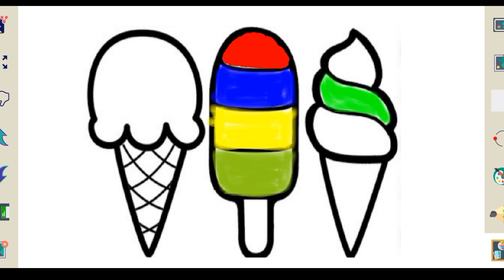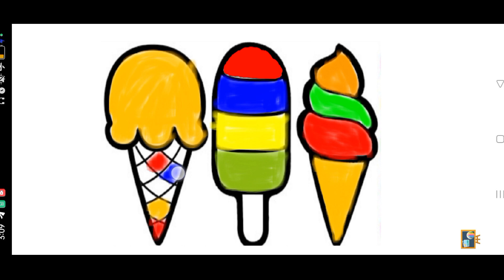Ice-Cream Drawing, Painting and Coloring for Kids and Toddlers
Ice-Cream Drawing, Painting and Coloring for Kids and Toddlers@KidsTVzz#icecream
Ice Cream Drawing Painting and Colouring For Kids and Toddlers || How To Draw a Ice Cream Easy Step

Dog Drawing, painting and colouring for kids toddlers.

123 Numbers, One two three, kids rhymes, 1 to 100 counting, learn to count, Numbers song,

123 Number Counting | 1234 Number Names | 1 To 20 Numbers | 123 learning for kids | Counting Numbers

A Cute Bride & Groom Drawing Painting & Colouring for kids Toddlers | how to draw bride & groom

One two three, 1 to 100 counting, ABC, ABCD, 123 Numbers, 123, learn to count, alphabet a to z

1 to 100 counting, One two three, 1 to 15 counting, 1 to 100, 1 to 20, 123 Numbers,

One two three, 1 to 15 counting, 1 to 20, 123 Numbers, 1 to 100 counting,1 to 100,

One two three, 1 to 100 counting, learn to count, ABC, ABCD, 123 Numbers, 123, alphabet a to z

House with a Garden Drawing, Painting and Coloring for Kids, Toddlers | Learn Basic Drawing

Learn New Shapes drawing,Colors for kids and toddlers

Learn FRUITS, Painting and Colouring for kids

baby bottle, Painting and Colouring for toddlers

How to Draw Makeup for kids & toddlers

Cute baby couple drawing and colouring

Yes Yes Vegetables (with Baby Animals) | CoComelon Nursery Rhymes & Kids Songs

What's Your Name? (My Name Song) | Cocomelon - Nursery Rhymes | Fun Cartoons For Kids | Moonbug Kids,

Wheels On The Bus Song | wheels on the bus go round and round | kids song